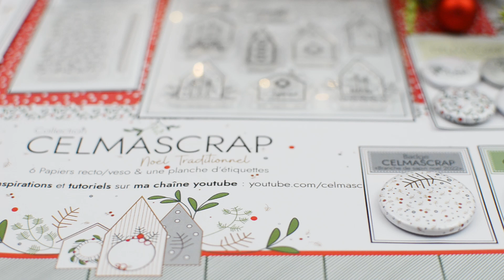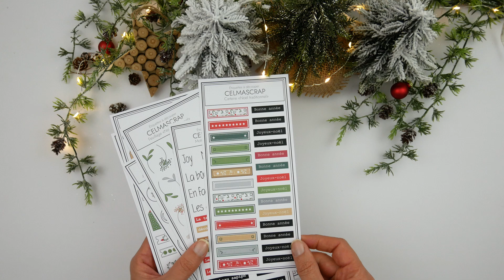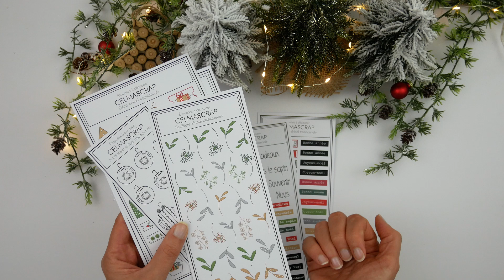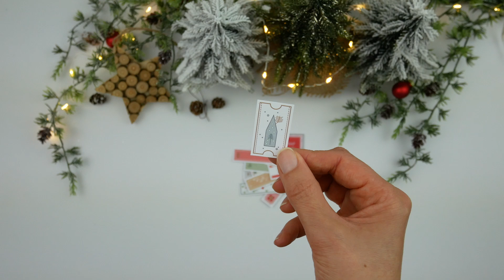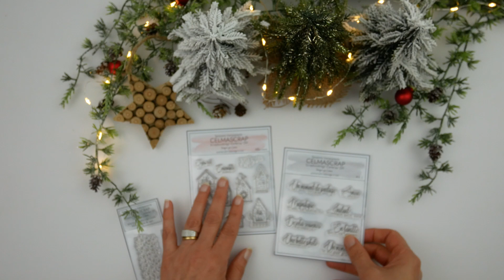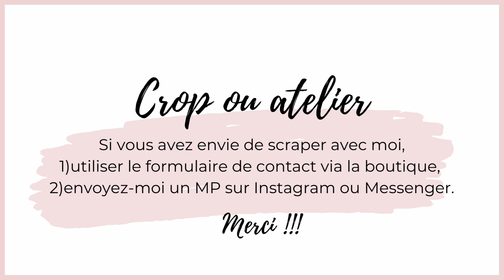SCRAPBOOKING Présentation de la collection "Noël traditionnel"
Bonjour,
Je suis ravie de vous retrouver ici pour vous présenter la collection "Noël traditionnel". Elle se compose de 6 papiers 30x30cm recto verso, de deux calques, de 6 planches d'étiquettes à découper, d'un sachet de die-cuts, de 3 planches de tampons, de deux lots de badges 25mm et de 3 badges de 32mm